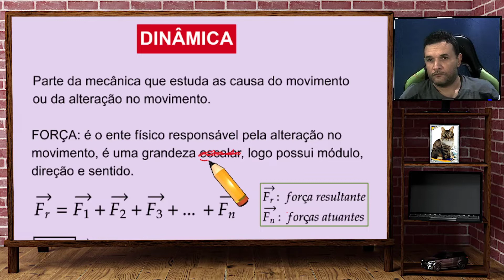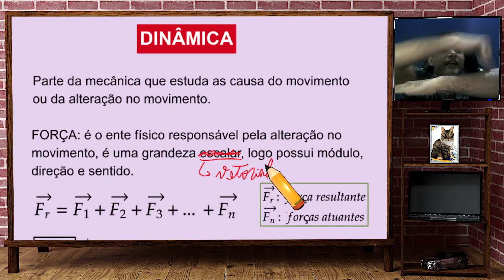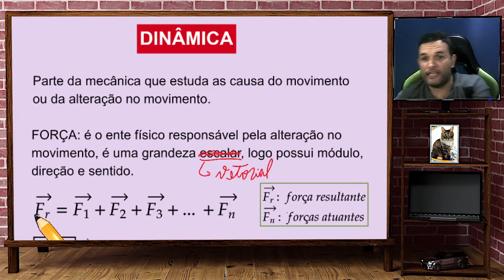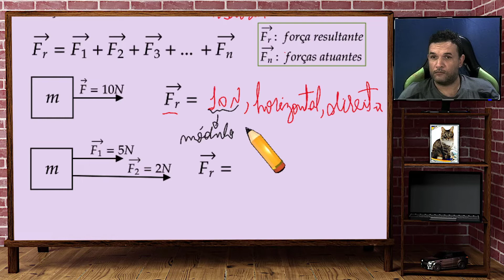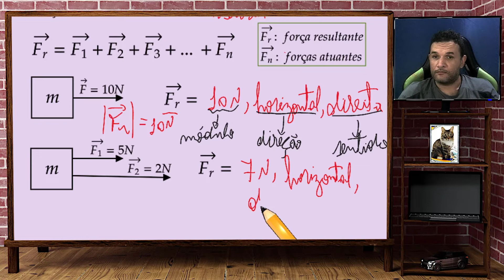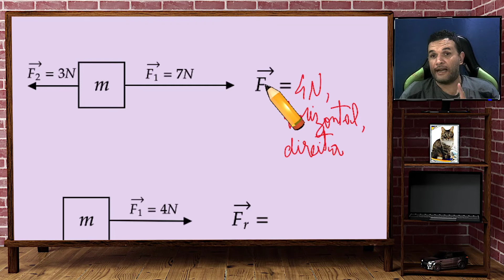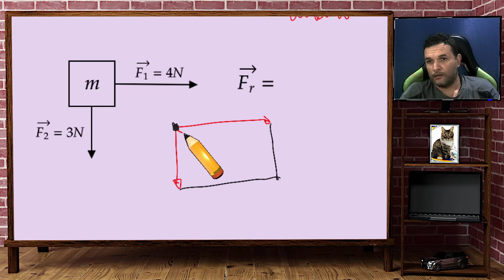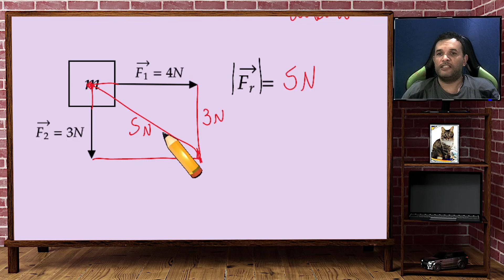INTRODUÇÃO À DINÂMICA + NOÇÕES DE FORÇA[Física]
Matemática de A a Z [Curso Completo de Matemática] Aula de física em que estudamos o que é dinâmica, o que é força, básico de soma vetorial, força resultante e forças aplicadas.
00:00 O que é dinâmica?
02:00 O que é força?
03:37 Diferença entre grandeza vetorial e grandeza escalar
06:18 O que é força resultante?
08:12 Calculo de força resultante
15:15 Soma de vetores

Aprovado Ser: Professor Marcelo Lima